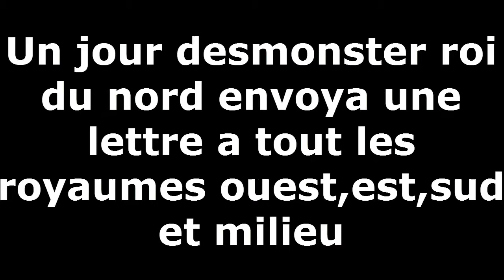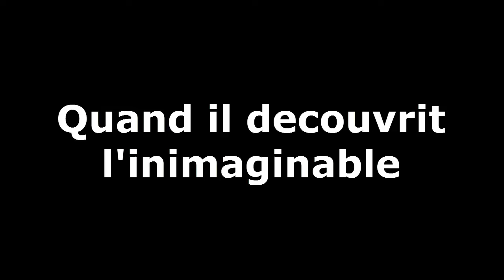Le retour d'Herobrine épisode 1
Si tu veut les mods contacte moi dans les commentaire!